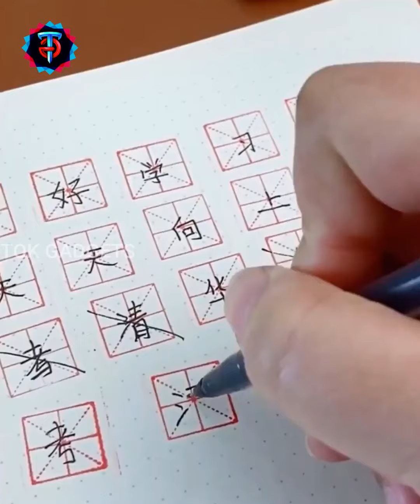Smart Gadgets For Your Home#70😍| SmartAppliances,TiktokChina Versatileutensils Makeup BabyItem👍